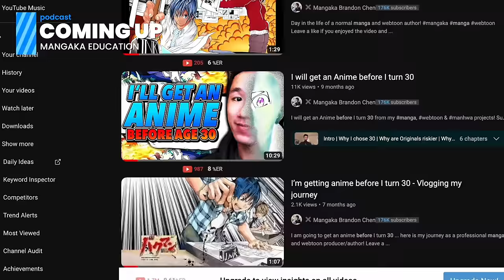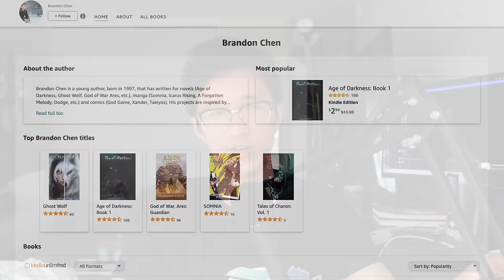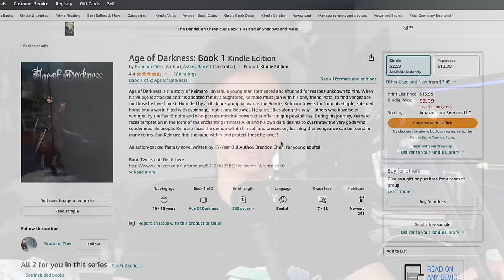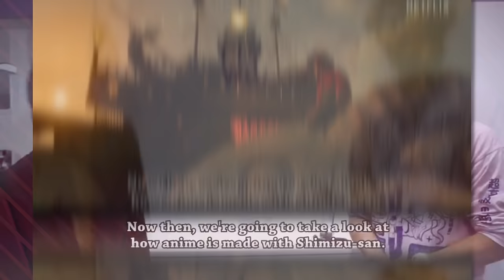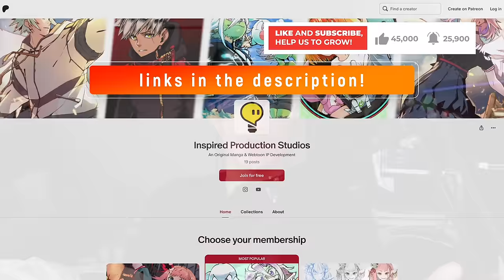How We're Making my Webtoon into an Anime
Today, we're talking about the process of adapting intellectual property to anime!

"How to Make Manga" Book by Jojo's Bizarre Adventure Mangaka: